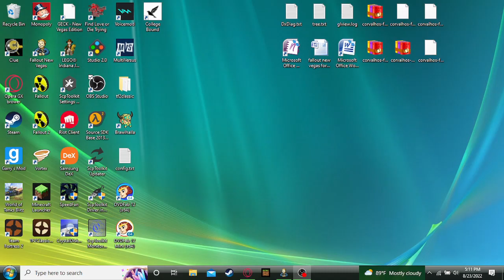fallout new vegas playthru #14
the 14th video of the doug dimmadome play thru